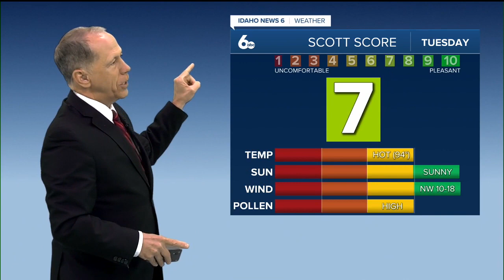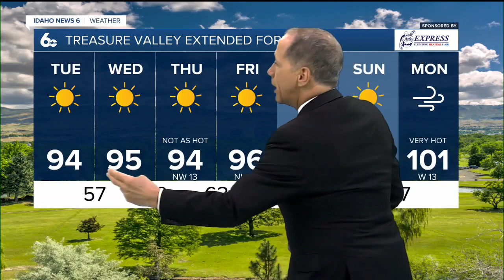Scott Dorval's Idaho News 6 Forecast - Monday 7/10/23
After near-record heat Sunday, temperatures will dip a bit. Here is the latest.